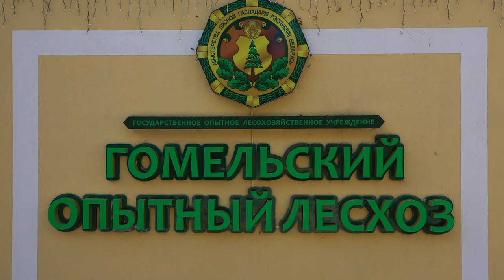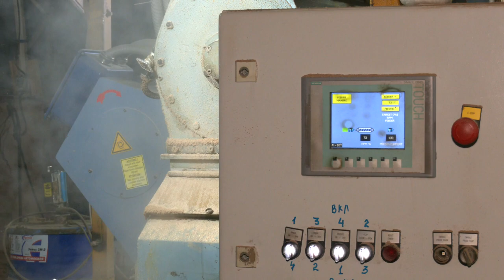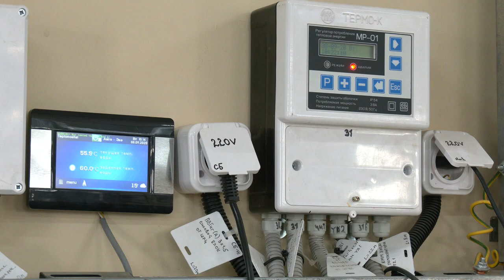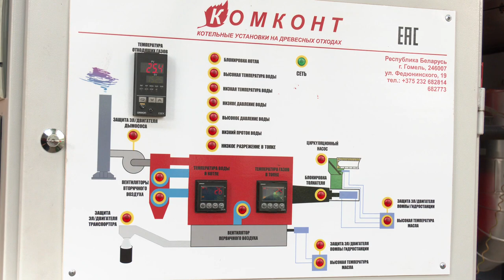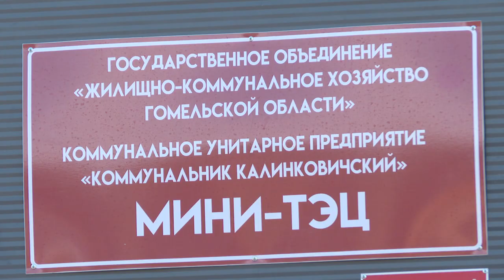Эконом 23.10.20 Возобновляемые источники тепла